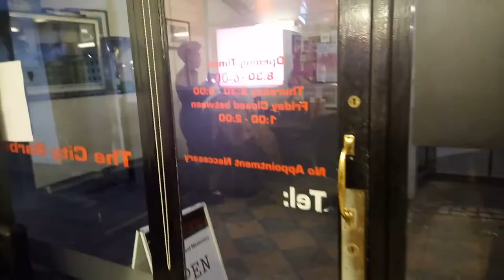The city barber in Norwich